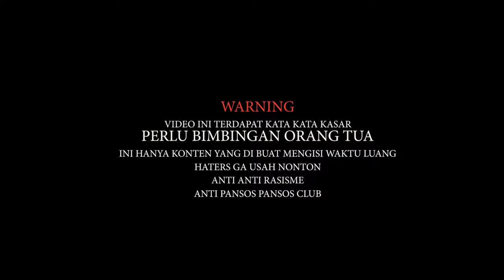GTA 5 BAR BAR